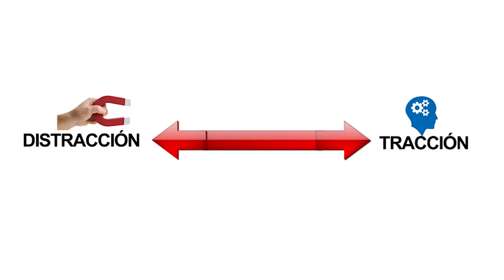✔️ATENCIÓN y DISTRACCIÓN en el deporte 💡TALLERES Psicología Deportiva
¿Entrenas la atención en tu deporte?
|| CONCERTAR UN TALLER PARA TU CLUB. CONTACTA CONMIGO ||